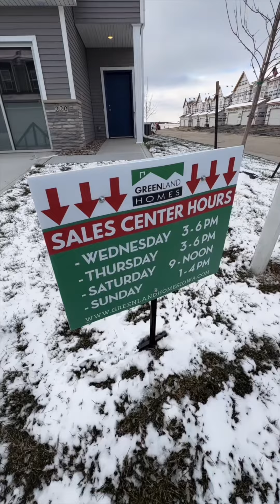The Landing at Deer Creek | Greenland Homes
What if you could buy this townhome for less than rent? This townhome checks all of the boxes. Look no further, the Greenland Homes townhomes in The Landing At Deer Creek Crossing is the place to be! These townhomes not only come with all appliances but also include a 2-year builder warranty! This home features 3 bedrooms and 2.5 bathrooms. These townhomes are not short on space. The kitchen is lined with white cabinets, quartz countertops and backsplash. The main living area features a captivating ship-lap fireplace in the living room area. The second level contains all 3 bedrooms, 2 full bathrooms, and a laundry room for added convenience. The master bedroom has a walk-in closet in addition to its own private bathroom. This community offers easy commute to Des Moines or Ames, just a few minutes from I-35.